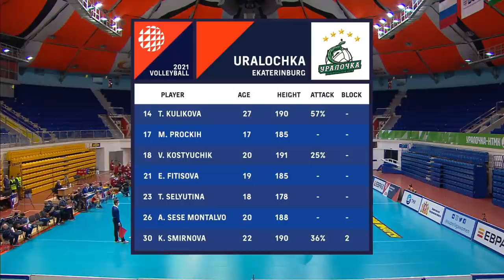23.09.2020 🏐 Uralochka-NTMK - Dynamo Ak Bars | Women's Volleyball Super League Parimatch | round 2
00:00-Start, 06:05-1 set, 34:34 - Highlihts, 37:18-2 set, 1:05:46-Highlihts, 1:08:10-3 set, 1:47:06-Highlihts,  1:49:00-4 set,  2:15:40-5 set
VFR  @VolleyRu
"Уралочка-НТМК" ("Uralochka-NTMK")
1. Сафонова Валерия (Valeria Safonova) 5. Анисова Богдана (Anisova Bogdana) 6. Курносова Кристина (Kristina Kurnosova) 7. Харлова Валерия (Valeria Kharlova) 9. Кондрашова Алена (Alena Kondrashova) 10. Елизавета Котова (Elizabeth Kotova) 13. Ксения Парубец (Ksenia Parubets) 14. Куликова Татьяна (Tatyana Kulikova) 23. Селютина Татьяна (Selyutina Tatiana)
25. Y. Viltres Pacheko30. Смирнова Ксения (Ksenia Smirnova)
Динамо "Ак Барс" ("Dynamo AK Bars")  @VC Dinamo-Ak Bars
1. Милина Рахматуллина (Milina Rakhmatullina) 2. Анна Подкопаева (Anna Podkopaeva) 3. Ольга Бирюкова (Olga Biryukova) 4. Марина Марюхнич (Marina Maryukhnich) 6. Ирина Королёва (Irina Koroleva) 7. Анна Котикова (Anna Kotikova) 9. Елизавета Попова (Elizaveta Popova) 10. Саманта Фабрис (Samantha Fabrice) 12. Саманта Брисио (Samantha Bricio) 13. Евгения Старцева (Evgeniya Startseva) 15. Арина Федоровцева (Arina Fedorovtsevа) 17. Татьяна Кадочкина (Tatiana Kadochkina) 19. Вита Акимова (Vita Akimova) 22. Таисия Коновалова (Taisiya Konovalova)